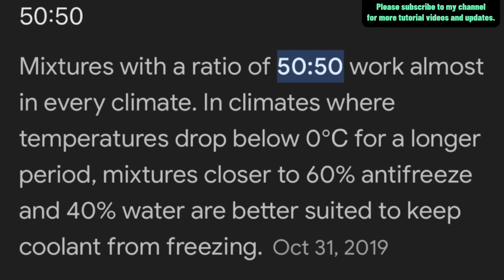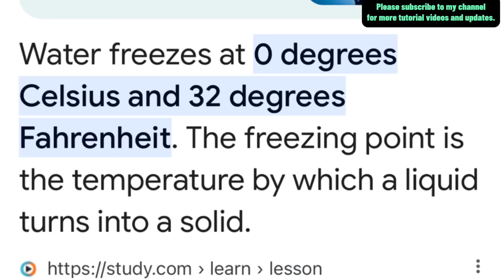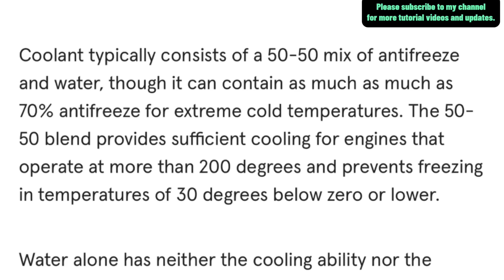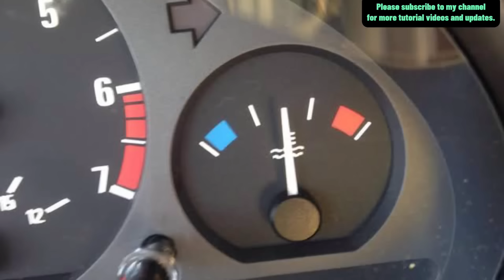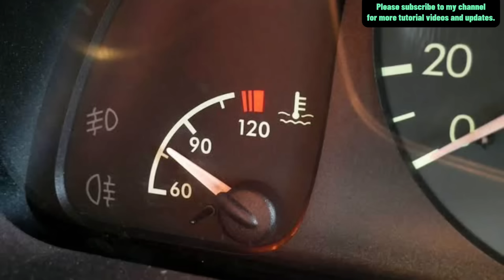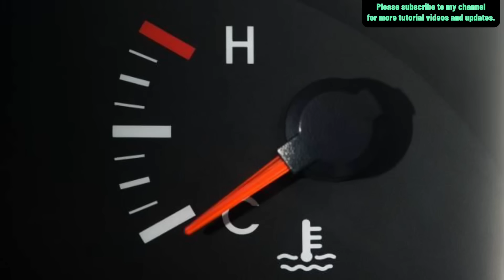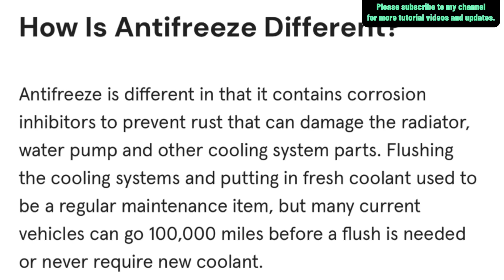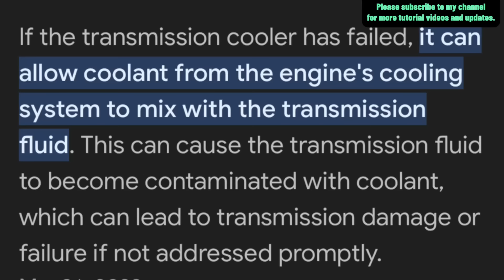OVERHEAT NG ENGINE PAANO MAIIWASAN? PAANO ANG TAMANG MIX NG COOLANT?